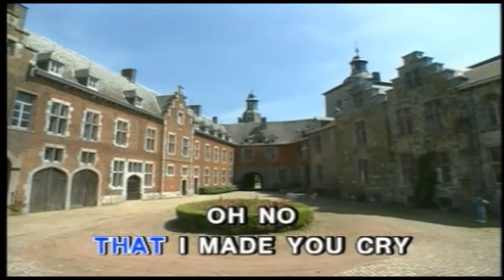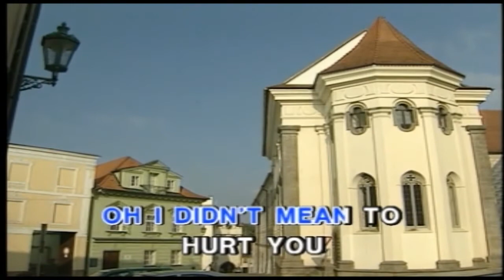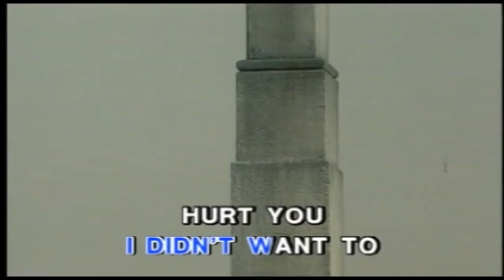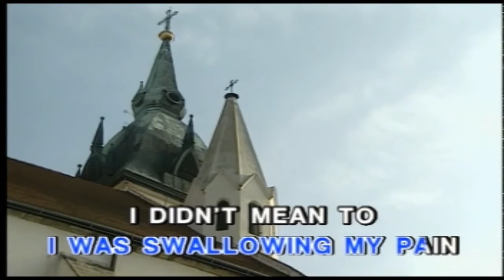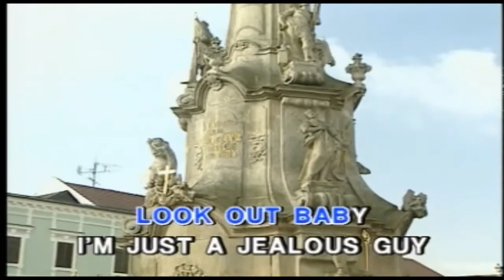John Lennon - Jealous Guy ... KaraokeTubeBox